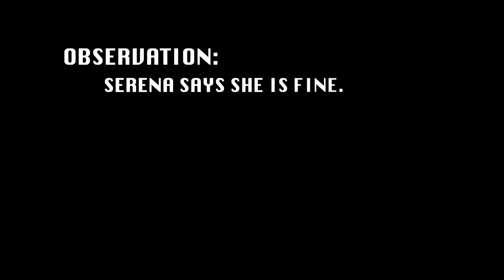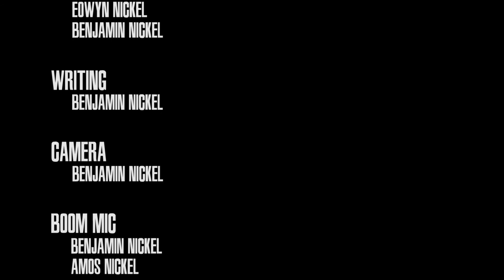Emotionally Unstable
Sometimes you expressions and your emotions just don't sync up.